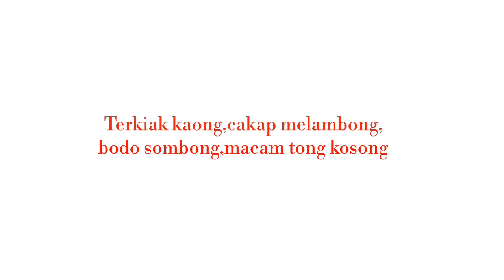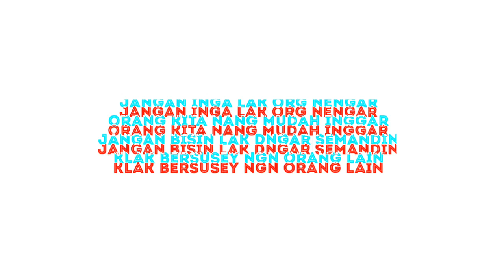Jangan Inga - Knowno Hornbill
July 2018
song written by Knowno Hornbill
composed by Jeff doherty
Produced n mixed at Ranjang studio

🕶️Follow Knowno on ⤵️